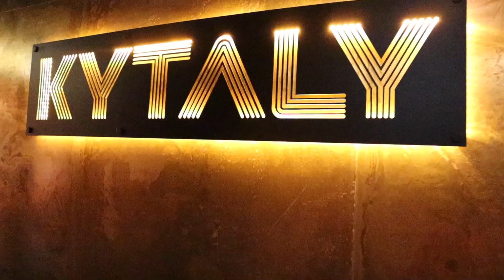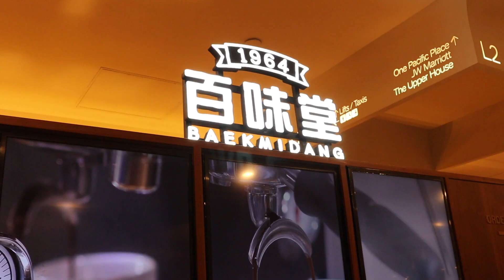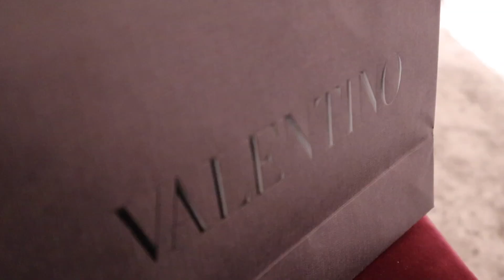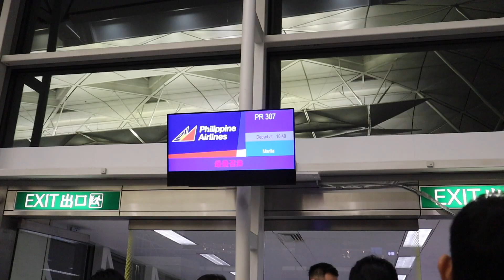VLOG #77 : HONGKONG DAY 3-6 | MORE SHOPPING & EATING | KYTALY | missMINEchin